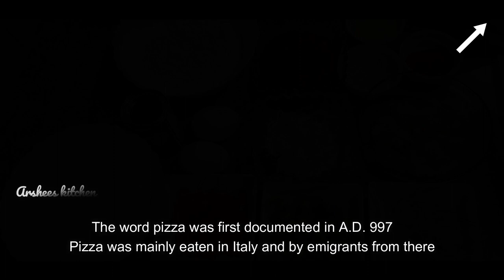PIZZA PAN CAKE | പിസ്സ പാൻ കേക്ക് | EASY PIZZA | ഈസി പിസ്സ | MADE FRESH | PARTY SPECIAL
PIZZA PAN CAKE | പിസ്സ  പാൻ  കേക്ക്  | EASY PIZZA |  ഈസി പിസ്സ | MADE FRESH
PIZZA PAN CAKE